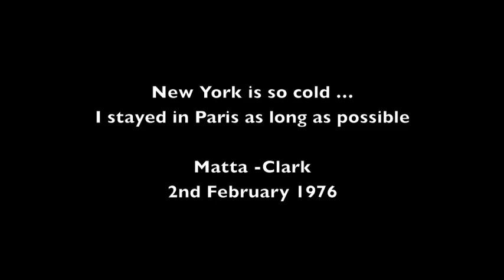New York Is So Cold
Experimental film dedicated to and inspired by artist/theorist Gordon Matta-Clark.
Original soundtrack by Union Furnace.